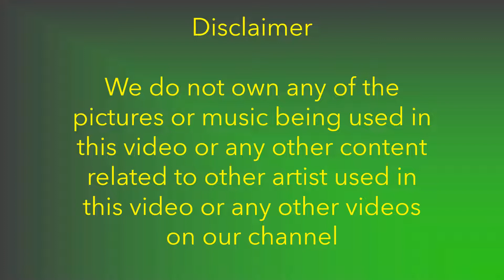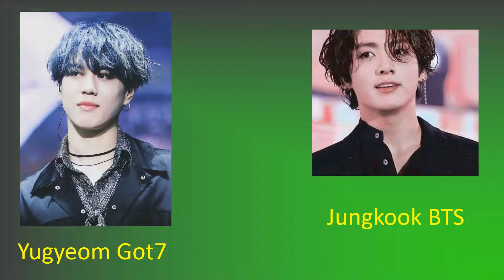Save One Drop One | Got7 VS BTS & Monsta X VS Ateez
First have of the video is Got7 vs BTS and the second part is Monsta X vs Ateez. Have fun.